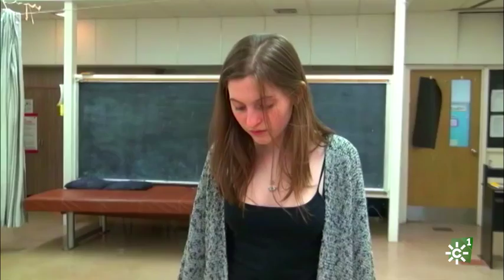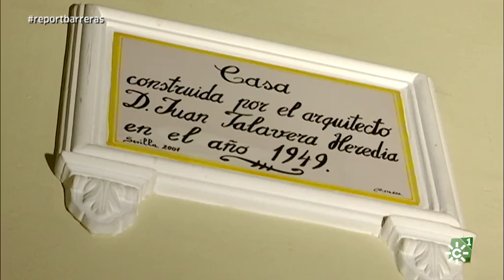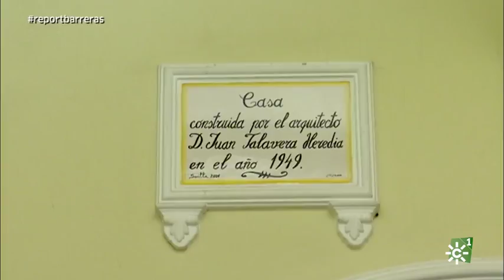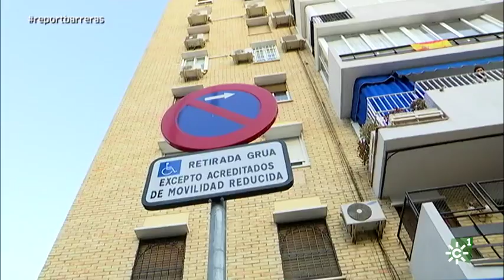Barreras arquitectónicas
Reportaje "Palos en las ruedas, piedras en el camino"
Testimonios: Ángel Gil, José Luis Pérez, Manuel Pereira, Francisco Hernández, Lourdes Linares, Grancisco Fernández, Nieves Márquez.
Entrevistas: Elena Gil, Fisioterapeuta; Miguel Ramón García, Técnico en accesibilidad, Gonzalo Rivas, Director General para Personas con Discapacidad; Rafael Regi, Administrador de Fincas; Mercedes Oliva, Enfermera
Emitido el sábado, 28 de noviembre, a las 9 de la noche

Guión: José Manuel Lupiáñez
Realización: Javier Medina
Producción: José Antonio Sierra
Imagen: Rafael Quirós
Montaje: Rocío Moreno
Ambientación musical: Ale Baquero
Documentación: Silvia Villena